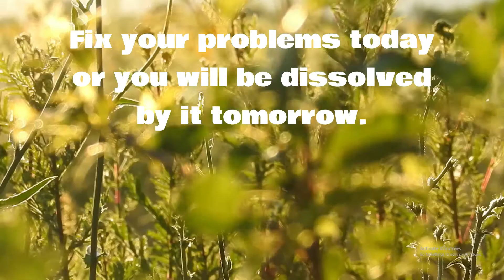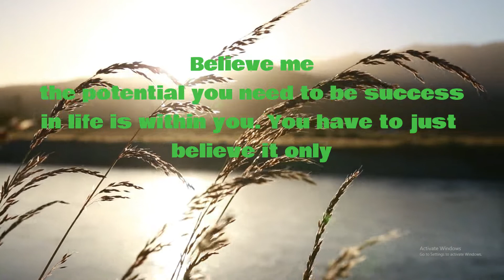Meditation | Life Lesson | Thumb Rule Of Life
Meditation | Meditation | Life Lesson | Life Lesson | Thumb Rule Of Life | Thumb Rule Of Life | Deep Sleeping Music | Deep Sleeping Music | Relaxation
Relaxation | Deep Relaxation | Deep Relaxation | Peace | Peace | Calm | Calm
Over Come Life Struggle | Over Come Life Struggle | Motivation Video | Motivation Video |